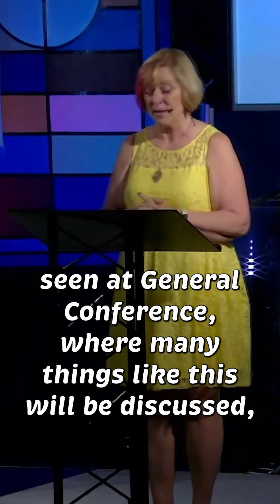Grace Wins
Want to hear more? You can either click the linked video above the title of this video or go to the "Live" tab on our channel to see our most recent services. We also have full playlists to all of our worship services under the "playlists" tab. Finally, join us every Sunday for worship at 8:30 AM EST (Traditional) or 11 AM EST (Contemporary) right here on our YouTube channel. We would love to have you join us!